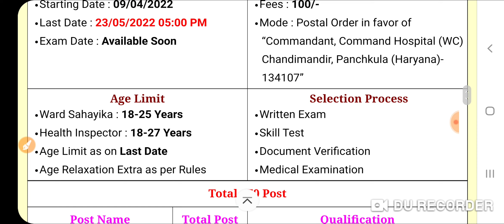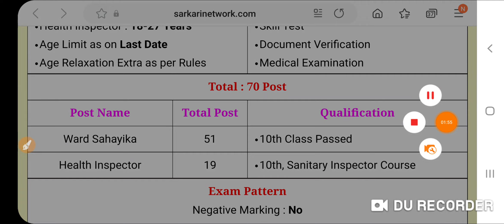10 वी पास के लिए मौका 70 पदों पर भर्ती आज से करे आवेदन